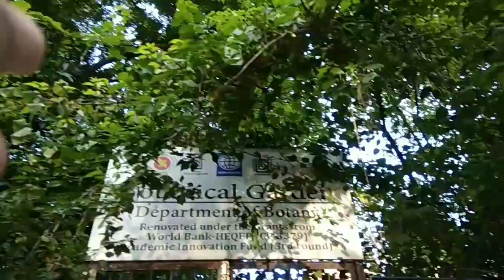Jagannath University Campus,Dhaka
On Vacation